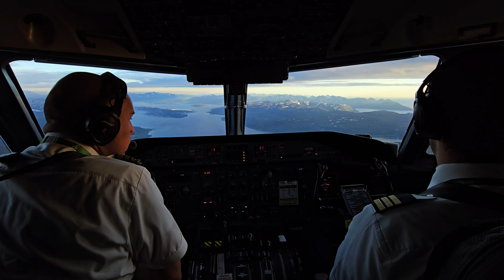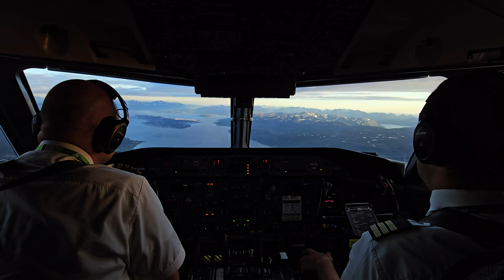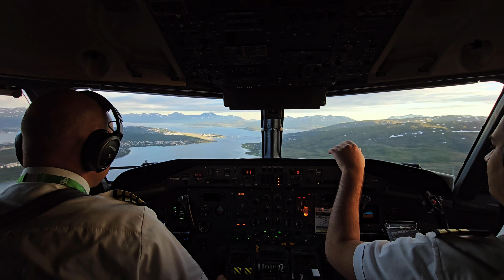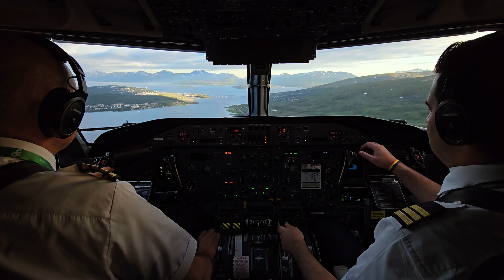Scenic Approach into Tromsø - Widerøe Dash 8 -100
Time Stamps:
00:00 Where are we?
00:20 Behold, Tromsø Island!
02:01 Admiring the approach
02:35 Zoom in on the island
03:42 Approach Configuration Set
04:08 ENTC/TOS Highlighted by the Heavens!
04:30 Captain's Controls & Finals RWY 18
05:09 100..
05:43 Exiting the Runway & Cleaning Up
06:13 Marshalled in to Stand 25
06:33 GPU connected, Engines out